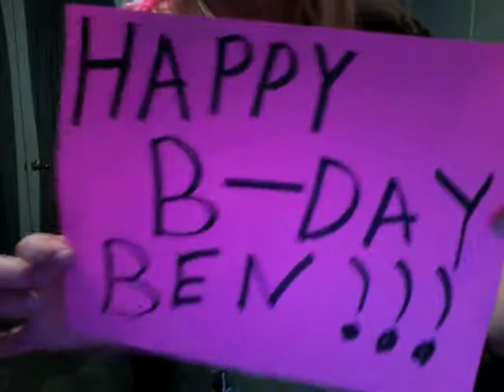Happy Birthday Ben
This was for my good friend ben how lives far away from me. : )